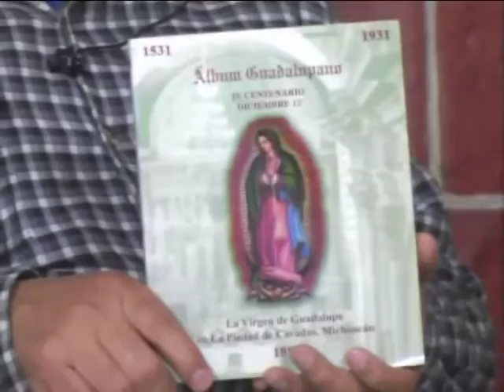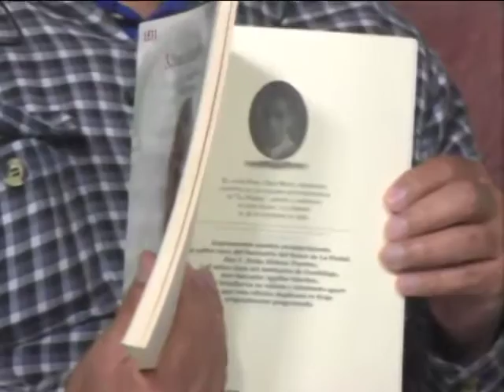Programa Añoranzas del 15 de diciembre del 2015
No te pierdas este programa de 7:00 de la tarde a 8:00 en el canal 12 de cable el día lunes y a través de nuestra página de internet